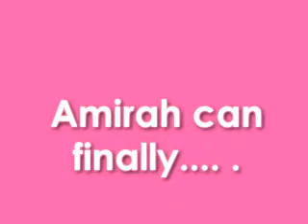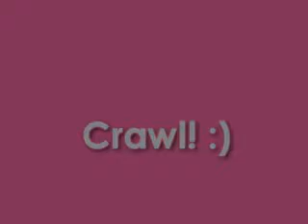AMIRAH | LOOK WHAT SHE CAN DO :)